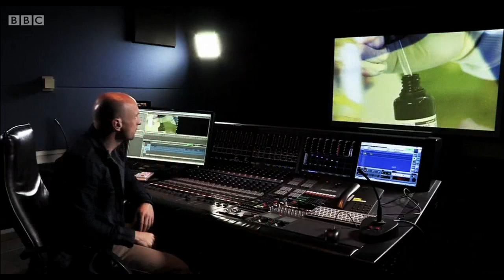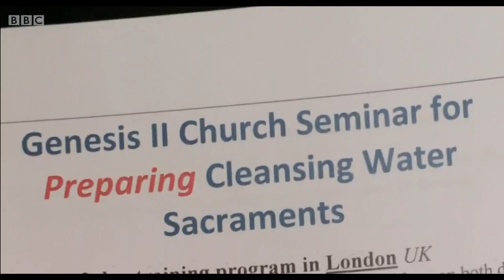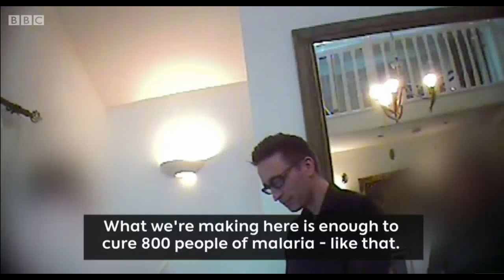BBC The One Show MMS Hit piece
[" The BBC did a hit piece on Mark Kishon Christopher, Chlorine dioxide, Genesis 2 Church and I, Leon Edwards sending in an agent with a hidden camera into our Seminar.

Equipment I use:

Canon EOS 200D
Pioneer DDJ-SZ Controller
Deck Saver - SZ
Roland TR-8
Deck Saver TR-8
Pioneer HDJ500 Headphones
Yamaha HS5 Speakers
XLR Speaker Cables
Akai MPK Mini Keyboard
JBL Flip 3 Bluetooth Speaker
Macbook pro 13inch I7

Books to read:

Black’s Law Dictionary Edition 5
You Know Something is Wrong When. : An American Affidavit of Probable Cause

Install TubeBuddy. TubeBuddy is a channel management browser plugin which helps creators save time and grow their channel. Use this link to help me

ABOUT ME: I was born 20th June 1976 in England. I am an Online/Club DJ. I enjoy making videos and DJ Mixes, speaking the truth and sharing the nightmare story of my son: Santiago-David-Menino: Edwards’s removal by people who work in the Social Services of the UK government.